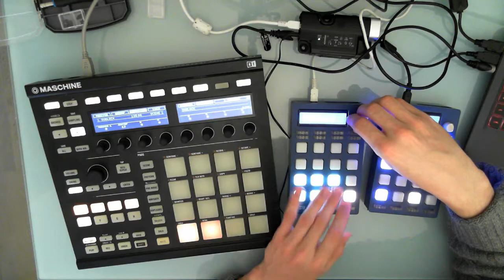Autotel: Live Weekly nº6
✨ feel free to join This is a bit more experimental sounding one. This time I experimented with the physics module of my Polimod environment. To play with the idea of modularity, I refrained from doing much composition, but only modifying the operations which are applied to a simple pattern in order to produce a piece that is very "fluid" in it's way to evolve.

The original pattern consists on two repetitions of one single note every two bars, and another note on the last bar. This pattern is routed into many different modules, which direct the composition into a sub-bass sound, and also into a piano sound. The piano sound has many different operations applied to it, of which the most noticeable are the "physics" module (that applies an "echo" efffect to it) and a "chord" module. Interestingly, the "chord" module is shared among the bass sound and the piano sound, each with their different process paths. This helps adding consistency in the harmony between the two instruments.

LW6